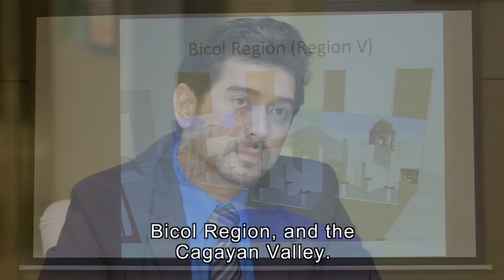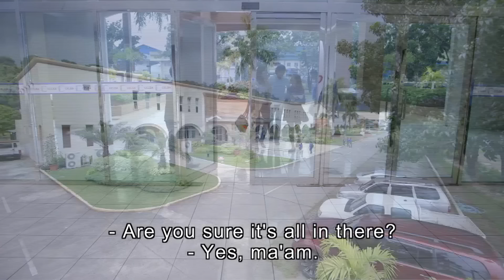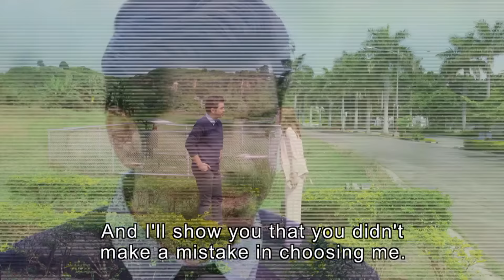Full Episode 5 | A Love to Last